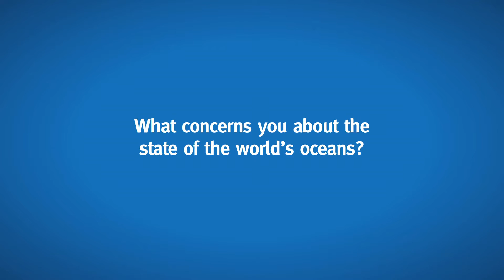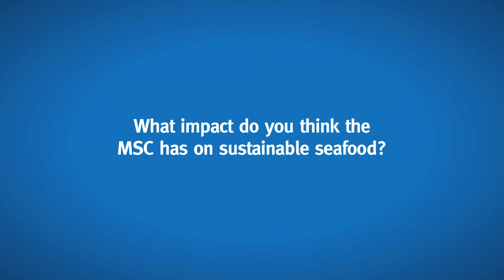Seafood Insights: MSC UK Best restaurant menu 2014 - Wahaca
MSC interviews Tommi Miers, founder of Wahaca, who talks about the importance of ocean health, sustainable seafood and restaurants' important role in influencing consumer choices.